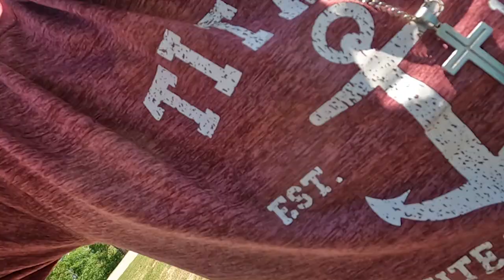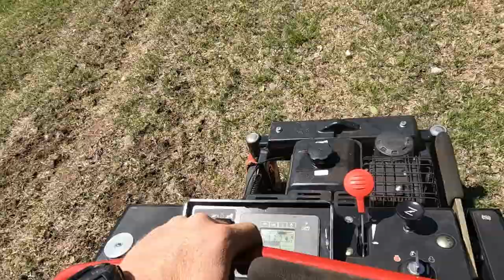We’re stuck together like butt cheeks. Making BIG money this season!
VLOG 457💖💲 ✌ I don’t mean to brag, which is a lie because I do mean to brag.  ACME is having it’s best season so far.  Adding weed control and fertilization was a game changer for us.  It took us from decent profit to amazing profits this year.  We’re just getting started!  Aeration and fertilization is on the schedule today.   Meet one of Lex’s many favorites in this video.   ACME Mowing is in it's 6th year. We're going to make the 2023 mowing and lawn care season our best one yet!
Mailing address for ACME Mowing:
Companies that I have found that stand behind their products:
Link’s Lawn Equipment, Mustang, OK.

Our stuff (so far):
2012 Tundra Tundra
2007 GMC
2021 Toyota Tundra TRD PRO (Sup. Truck)
2-16’ x 7’ tandem axle trailers
Z-Spray LTS Junior 2023
Z-Spray circa 2017
Exmark Vertex 48”
Exmark Lazer Z 52” E-Series
Exmark Vantage 36”
Accelerator Bagger
Stihl FS 111 R Stihl FC 91 Edger
Stihl MS 271 Gas Chainsaw
Stihl MSA 220 Electric Chainsaw
Stihl HTA-85 Electric Pole saw Rotary Surface Cleaner
5 gal. SureCan Rack Green Touch
2.2 gal. SureCan Rack
Equipment Defender line reel